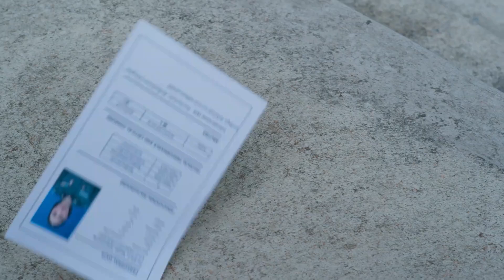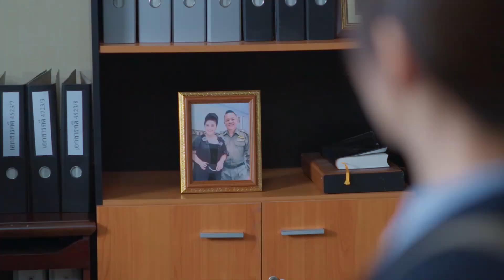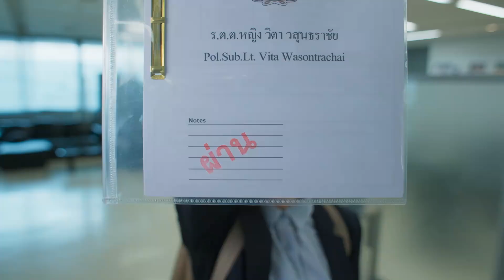武力与智力双重压制，双胞胎警花完美配合一招制服歹徒【如果蜗牛有爱情 When a Snail Falls in Love】徐志贤